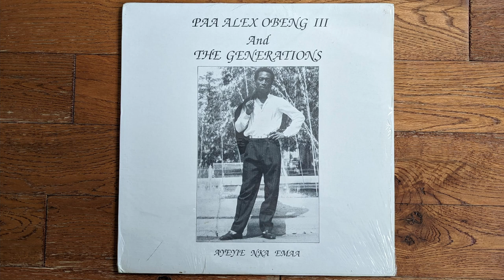Paa Alex Obeng III And The Generations - Dabi Na Meka (Ghana Highlife)